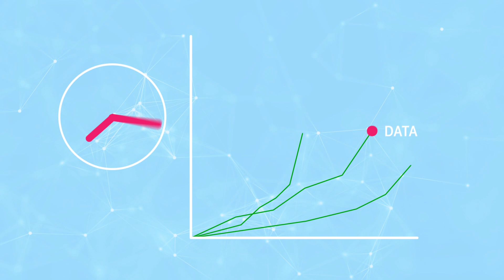What is LTE-M?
LTE-M and NarrowBand-IoT are new technologies for connecting devices and making use-cases economically viable for the mass market. LTE-M bridges the gap between NB-IoT and LTE Cat-1 by specific technology characteristics.